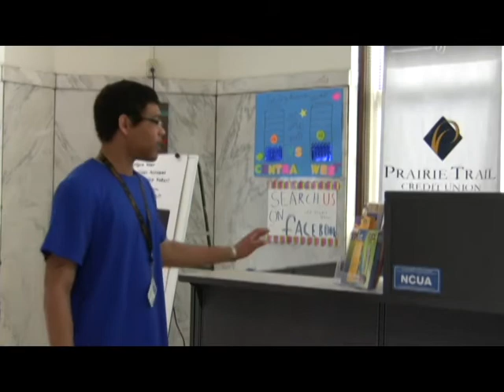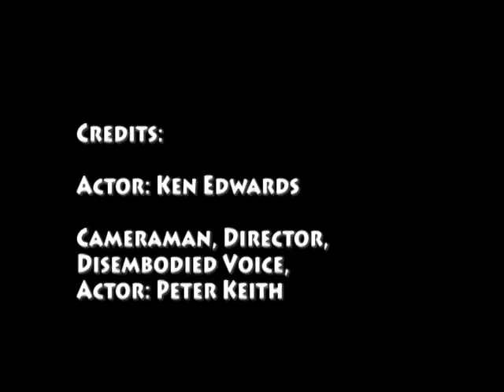CrazyGuy Inc.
Credit Union Video Contest 2010